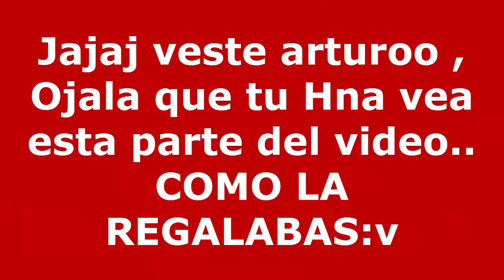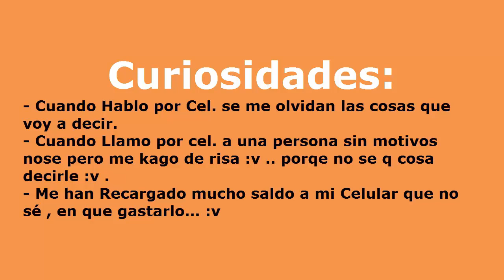Llamando amigos de Facebook / Totibound / Toti Webs